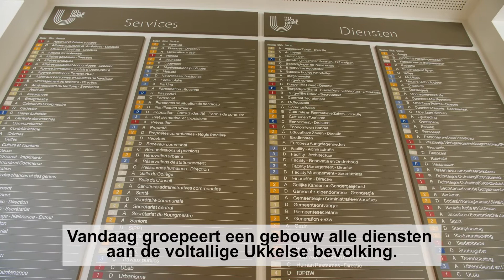Nouveau Centre administratif d'Uccle/Nieuwe administratief centrum van Ukkel